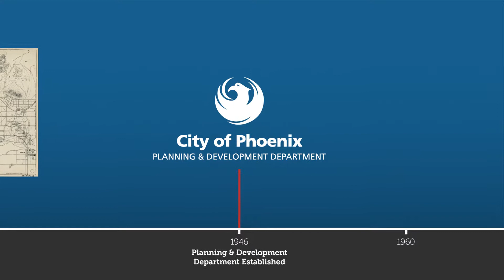Urban Planning And Look at How Phoenix Grows.